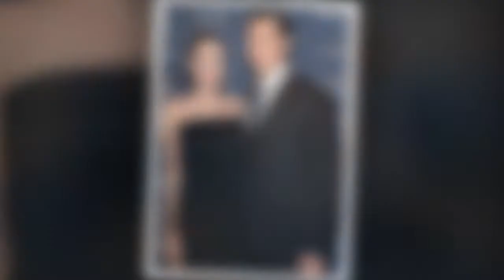Brad Pitt hints at quitting acting as he addresses Alcoholics Anonymous stint after split